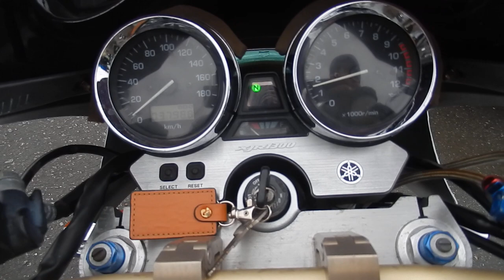No B9301 YAMAHA XJR1300